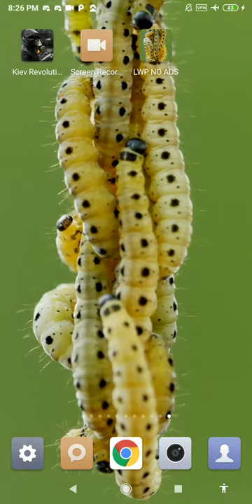caterpillar wallpaper - insect moving wallpaper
this application is caterpillar wallpaper and insect moving wallpaper

set caterpillar wallpaper as your personalization to decorate your phone. buy and downloads this insect moving wallpaper from our store page. we have the best larva wallpaper. you can also download other live wallpaper in case you don’t find this lwp suitable for you, we had a vast lwp collection for your smart phone so, check the breathtaking image for your smartphone background, and you will fall in love with your mobile phone again because of larva wallpaper.

in this video wallpaper videezy you can see the caterpillar hanging on a thread. we can see the close up of this insect hanging in what seem to be a tree branch. creating a sensation of having a real insect on your phone screen. very amazing butterfly wallpaper.

most caterpillars have cylindrical bodies consisting of multiple segments, with three pairs of true legs on the thorax and several pairs of short prolegs on the abdomen. the head has six small eyes on each side that function in light detection but not in image formation. this is indeed one of the best macro wallpaper.

they have short segmented antenna and strong jaws. many caterpillars within the order lepidoptera are called worms such as silkworm. caterpillars are known for their appetites. they generally eat leaves of various types of plants, though some species eat insects. buy this worm wallpaper now.

feature:
- no ads.
- butterfly wallpaper for your phone.
- includes video live wallpaper.
- 1080p motion background compatible with 99% mobile devices.
- animated background.